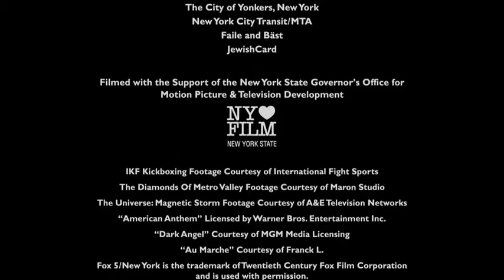firday night dinner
Bad morning uncle grandpa